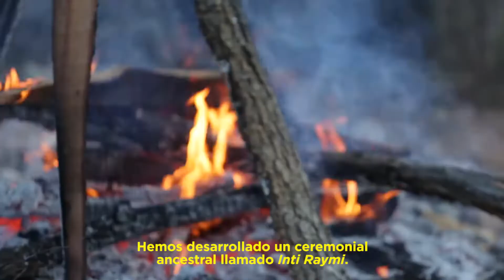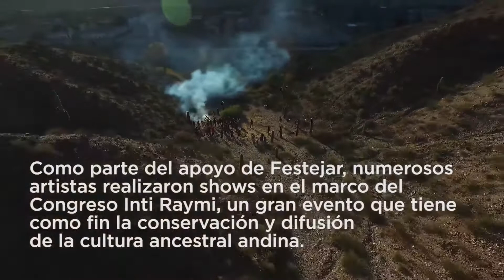INTI RAYMI EN ARGENTINA, ENCUENTRO ENTRE LA TRADICIÓN Y EL PRESENTE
Durante el solsticio de invierno, el pueblo de Huacalera, en la provincia de Jujuy, lleva a cabo el mágico ritual de Inti Raymi o Fiesta del Sol, el cual es considerado uno de los acontecimientos más importantes de la cultura andina. La tradición Inca dejó su legado en los pueblos andinos de Ecuador, Colombia, Perú, Bolivia y Argentina, en tiempos en que el imperio se extendía sobre un basto territorio, y se establecía como la comunidad prehispánica más importante del siglo XV. Tata Inti es el nombre ancestral en quechua, con el que los incas llamaban al Dios Sol, a quién consideraban creador de vida.

Aquí, lugareños y un grupo de entusiastas viven este ritual como un renacer que los provee de nuevas energías, y revitaliza el alma, anunciando la llegada de un nuevo ciclo, que para nosotros representaría un nuevo año. Al compás de música, se arman fogones y se prepara una especie de tributo a Inti, a través de las ofrendas a la Pachamama.

Los primeros rayos del sol se posan sobre el cerro la Huerta y, arrodillados, los participantes de la ceremonia presentan ante la Madre Tierra hojas de coca, chicha, bebidas alcohólicas y cigarrillos, que se entierran en un pozo llamado apacheta emulando un ritual milenario. Agradecen al Dios los alimentos provistos en las mesas.